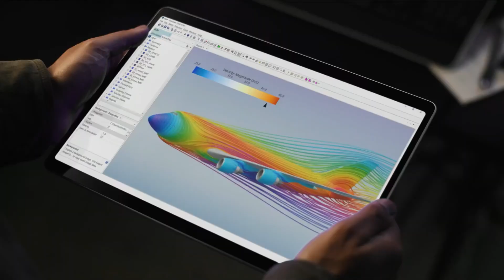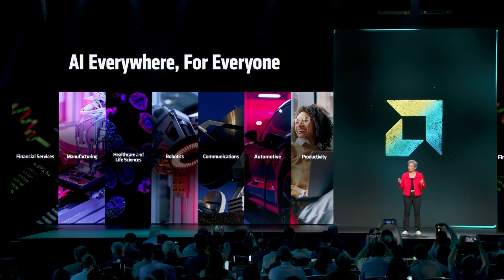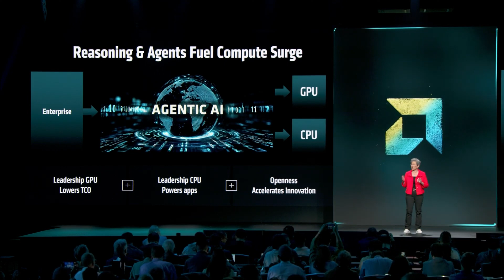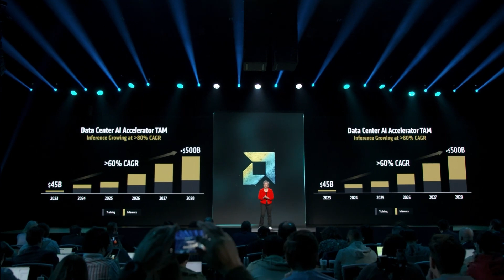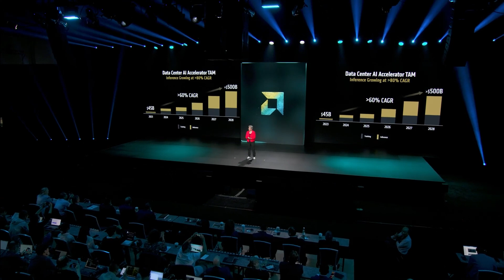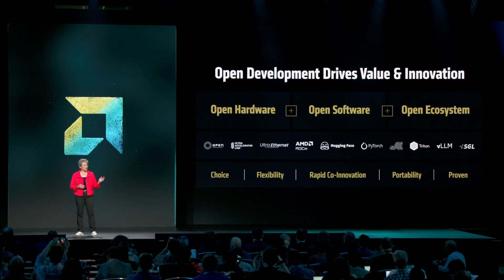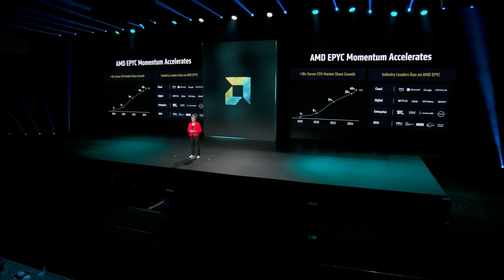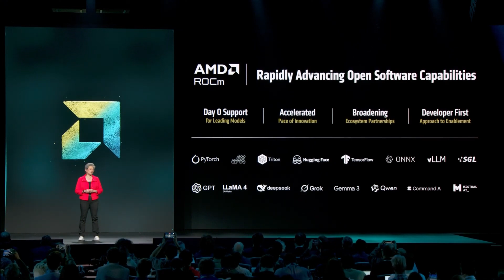AMD Advancing AI 2025 Keynote | AMD CEO Dr. Lisa Su Kickoff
Dr. Lisa Su’s keynote at AMD Advancing AI 2025, delivered on June 12, 2025, showcased AMD’s leadership in AI through the launch of the Instinct MI350 Series, ROCm 7, and the Helios AI Rack, with a preview of the MI400 Series for 2026. The presentation emphasized AMD’s open ecosystem, developer support via the AMD Developer Cloud, and partnerships with xAI, Meta, Microsoft, and OpenAI. Performance metrics highlighted AMD’s competitive edge against Nvidia, with significant improvements in inference and training. Su projected a $500 billion AI accelerator market by 2028, positioning AMD as a key player in driving AI innovation globally.